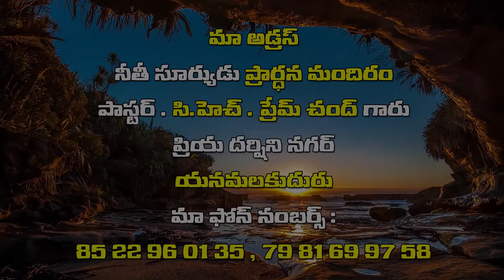premchandh garu || 4-1-2019 || అంశం :దేవునికి లోబడి ఉండుడి ఆపవాదిని ఎదురించుడి {పార్ట్-1}